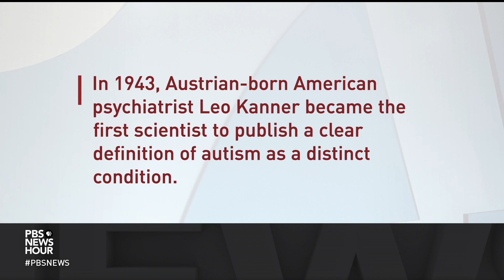Why more children are being diagnosed with autism and what it means for their families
New CDC data revealed an increase in the prevalence of autism spectrum disorder in the U.S. The report shows in 2020, one out of every 36 children in America was diagnosed with autism. In 2018, that figure was one in 44, and in 2010, it was one in 68. Amna Nawaz discussed the findings with Dena Gassner of the Interagency Autism Coordinating Committee. Gassner was diagnosed with autism at age 40.